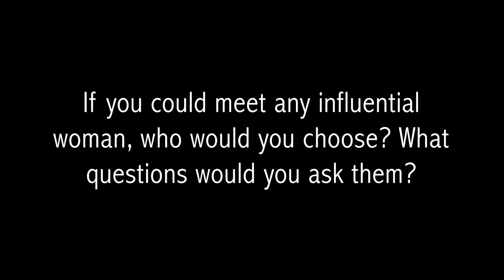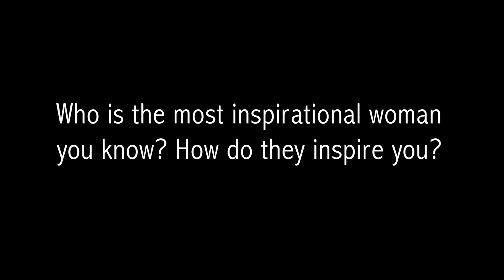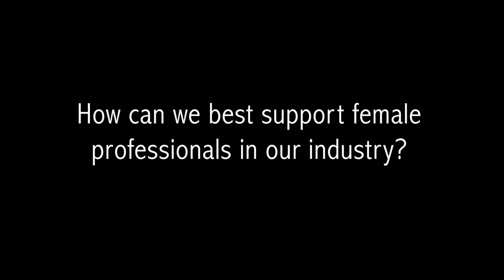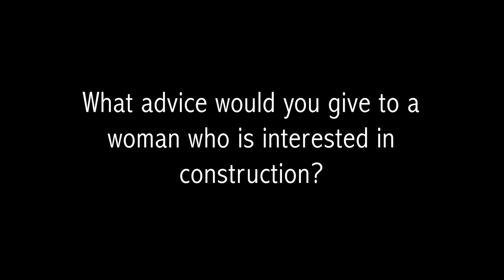Interviews with our Structure Tone NJ team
Celebrating Women's History Month with interviews on influential women, who inspires us and more.